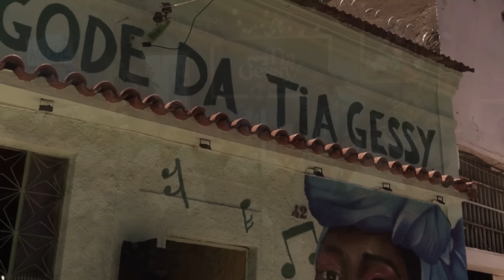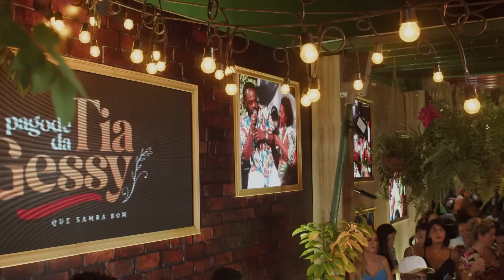Xande de Pilares - Inigualável Paixão / Quem de Nós (Ao Vivo - Pagode da Tia Gessy)